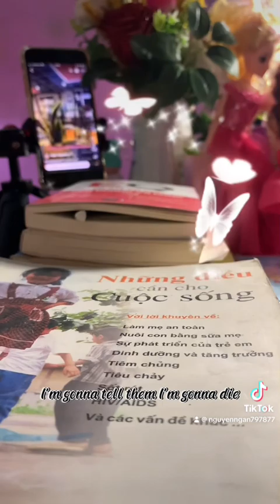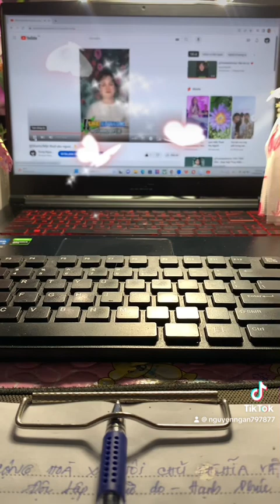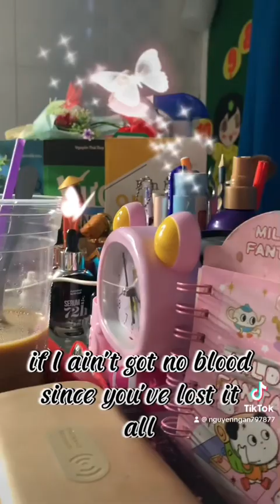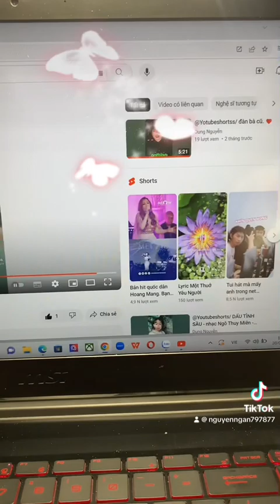#…yêu chi cho lòng thêm ..tinh thơ …tuyệt vở i